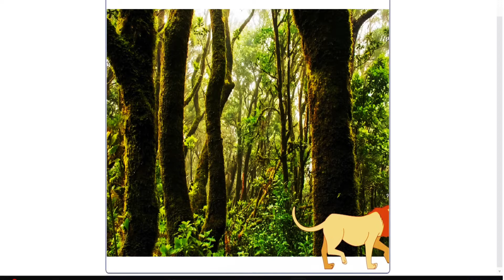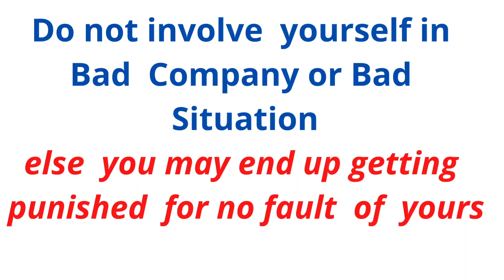THE LION AND THE FOX | MORAL STORIES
Presenting English Stories For Kids "THE LION AND THE FOX " (Moral Stories In English, Short Story In English) which you and your Kids will love watching it.

ANIMATION  MADE USING SCRATCH SOFTWARE